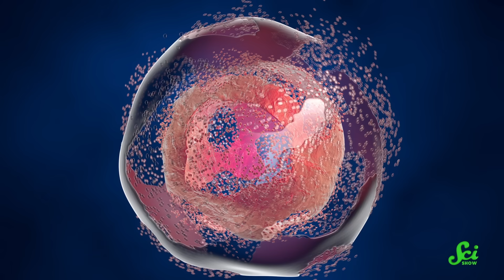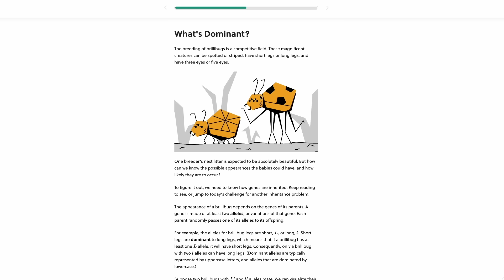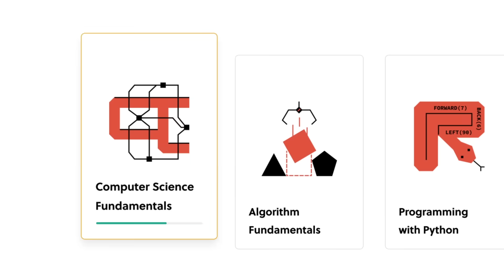Why Do People Like the Smell of Gasoline?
Why do we love the smell of something like gasoline that provides no clear evolutionary adaptation for us? Here are the psychological and chemical reasons that some researchers have suggested.